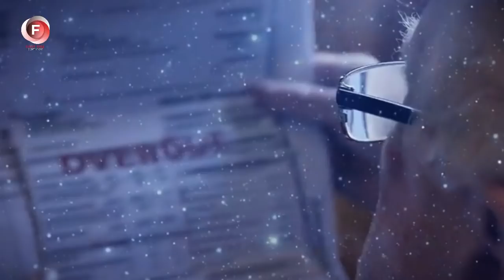The bank manager kicked out this old man who seemed like a tramp, not knowing who he really is!!